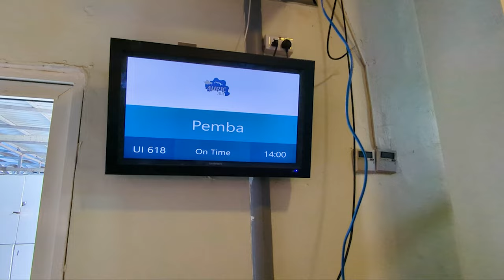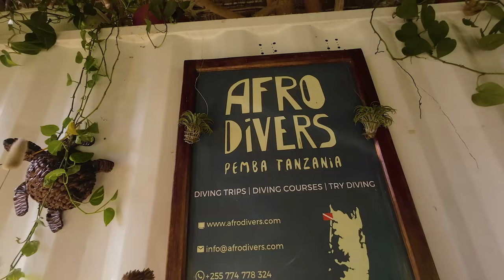Zanzibar Pemba 2024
Zanzibar and Pemba Diving Holidays 2024